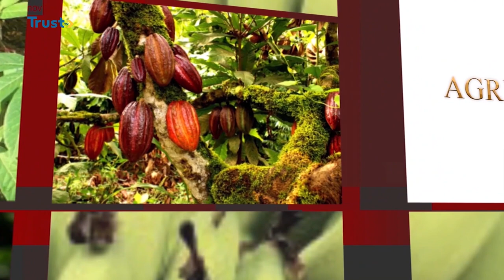AGRIPRENUER: Goat Farming | TRUST TV